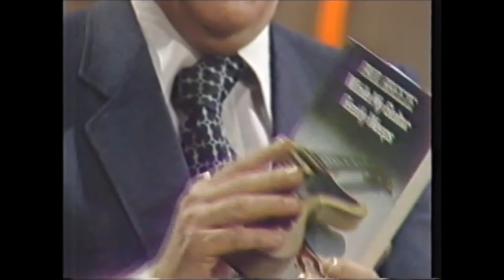Paul Breeze on Russell Harty (BBC Two, 29 January 1981, 8.30pm)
My dad, Paul Breeze (age 28), and my mum (age 25) being interviewed by Russell Harty about my dad’s unlikely success as an author and the possibility of his first novel, While My Guitar Gently Weeps, being made into a film with Sting from The Police playing the lead role.